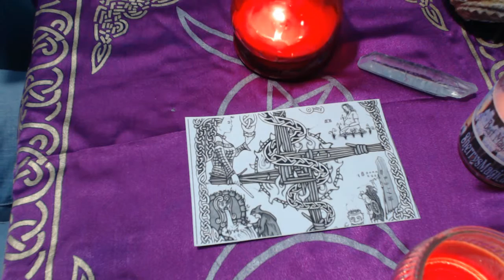Imbolc The Festival Of Light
Bright Blessings, Sherry